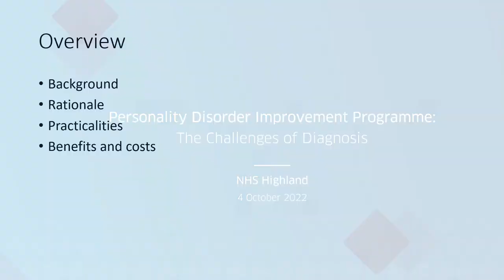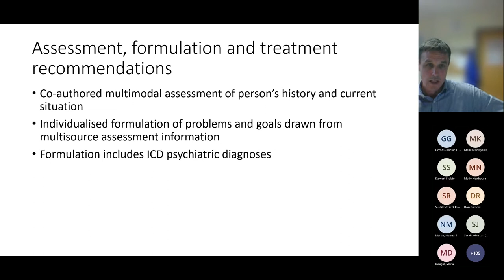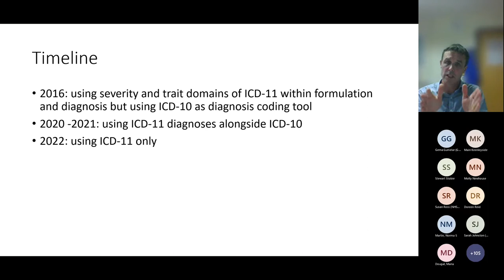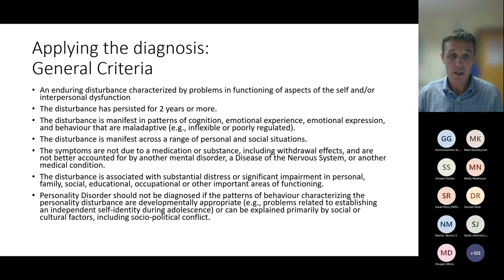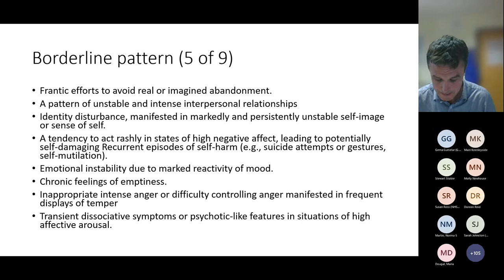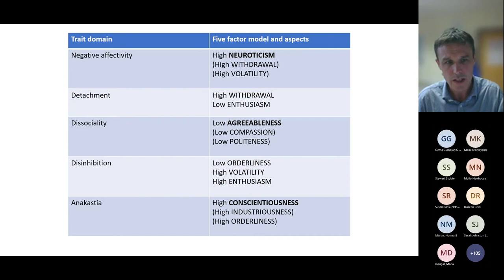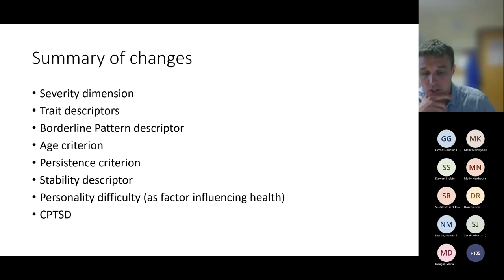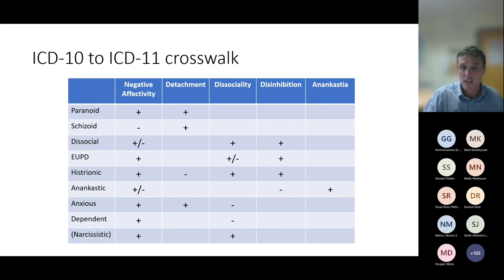Personality Disorder Improvement Programme: The Challenges of Diagnosis, NHS Highland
At this workshop we focussed on the challenges of diagnosis, specifically complex trauma and personality disorder and practical experience from implementing ICD-11 from NHS pilot. You can find out more about our work on our ihub